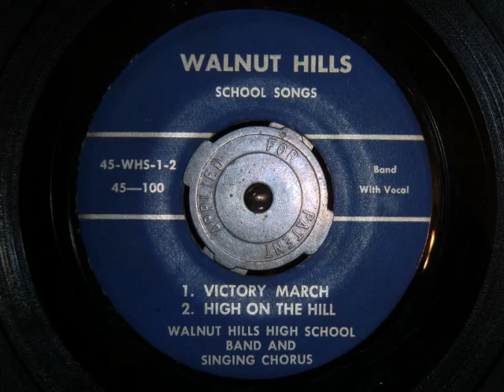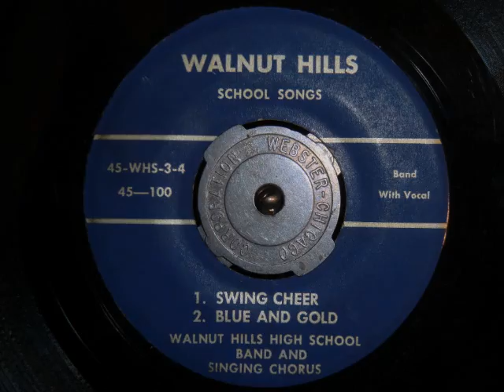Walnut Hills SCHOOL SONGS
Walnut Hills Marching Band and Singing Chorus
Side One
1. Victory March  2. High on the Hill
Side Two
1. Swing Cheer  2. Blue and Gold

- King Records?  Year?  (looks to me to be King's blue label color)

Cincinnati, Ohio